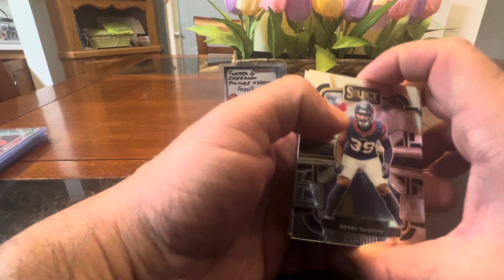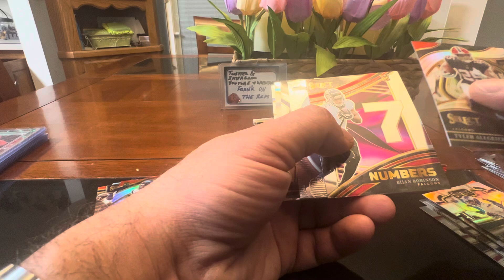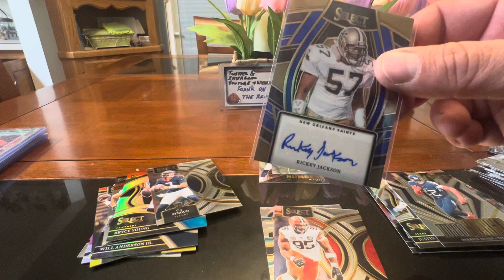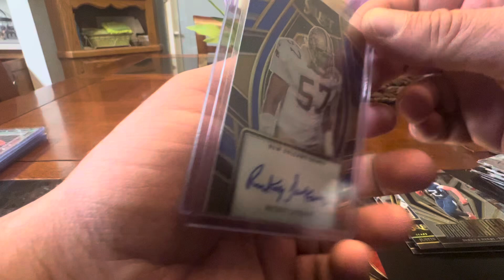Fat Pack 4 play!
4 Fat Packs of 2024 Select Football! Auto in the last pack!